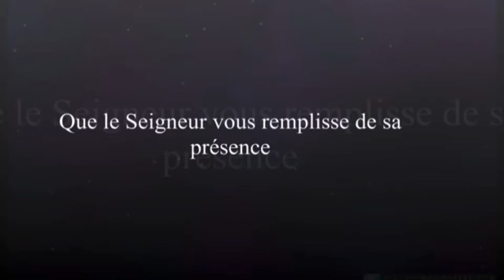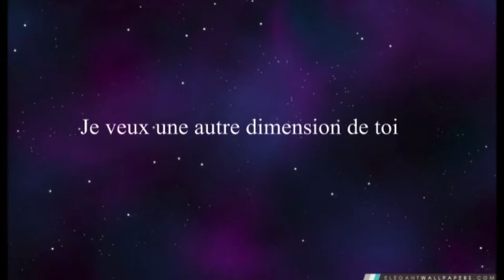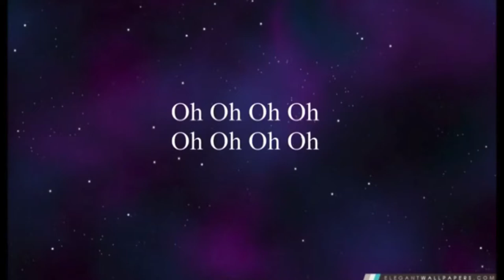Jezi se Solisyon an (PART2)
SE YON VIDEO KI PRAL BENI ANPIL NAN M E SITOU KI PALE DE POUVWA KI GEN NAN BONDYE LE SATAN DEKLARE W LAGE, KI JAN CHENN OU AN KAPAB KASE LE W RETE ANBA POUVWA LI